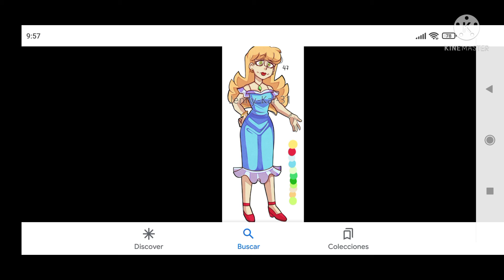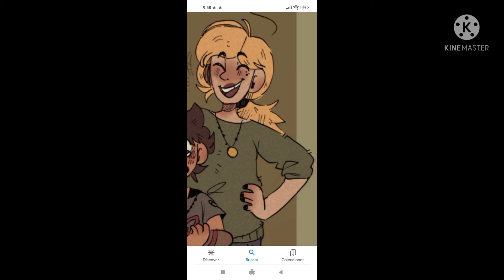Fnaf imágenes de Mrs Afton/Clara Afton/Clarisa Afton especial día de la madre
Ya sabéis en mi AU Mrs Afton se llama Clara se murió y rencarno en Vannesa